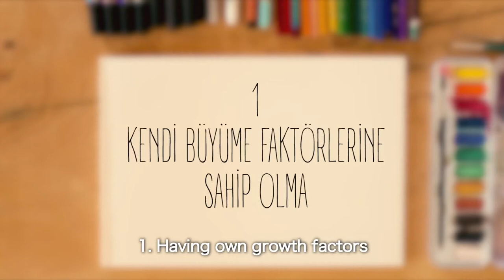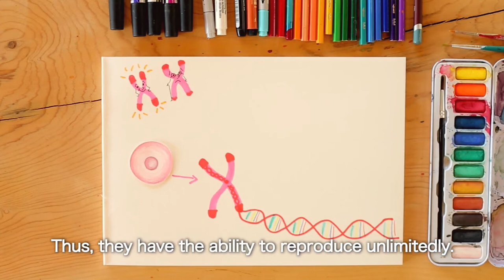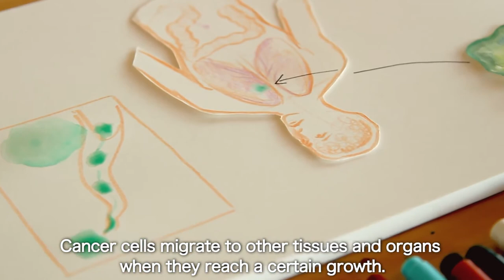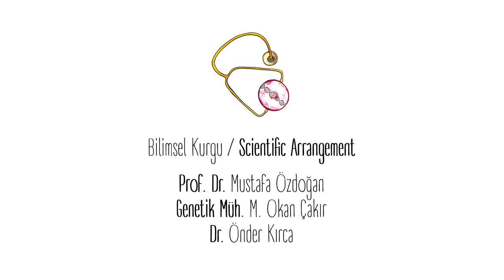Kanser nasıl oluşur ve neden olur? Kanserin 10 Temel Özelliği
Birçok kişi kanser hakkında söyleyecek çok söze sahip gözükmekte, fakat KANSERİN GERÇEKTE NE OLDUĞU ve NASIL OLUŞTUĞU hakkında çok az bilgiye ulaşılmaktadır. Sizler için hazırladığımız "Kanserin 10 Temel Özelliği" videomuz ile kanserin ne kadar kompleks bir hastalık olduğuna tanık olacak ve kanseri gerçekten anlayabileceksiniz. Detaylı bilgi için